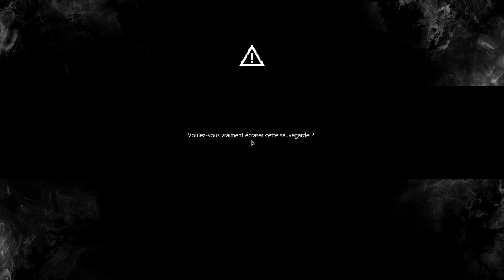The Evil Within 2 - Episode 7: La moelle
Hey salut à tous, c'est Adran! Aujourd'hui on ce retrouve pour une nouvelle vidéo sur The Evil Within 2!

► Tu ne veux plus manquer aucune vidéo et aucun stream? L'application Android est faite pour toi!